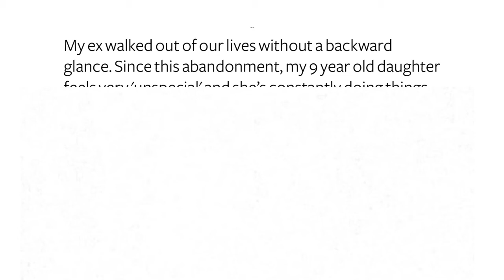Making your child feel special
Q&A with Rabbi Manis Friedman at Single Jewish Moms Connect Virtual Retreat - May 2020